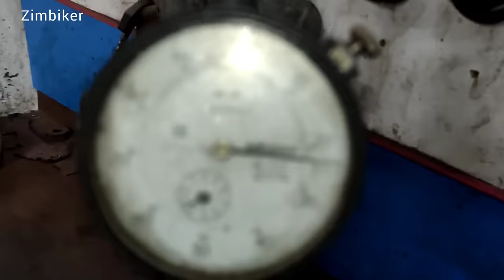Connecting Rod Replacement and Crankshaft Balancing Full Video - Zimbiker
This DIY Tool Makes your work accurate, Crankshaft Con Rod Fitting and Balancing.
This Tool is very useful for machinist for installation new connecting rod in the crankshaft.